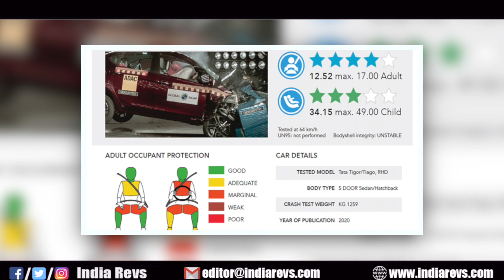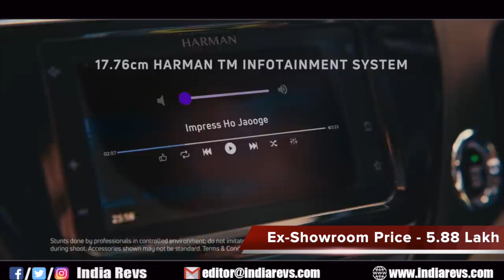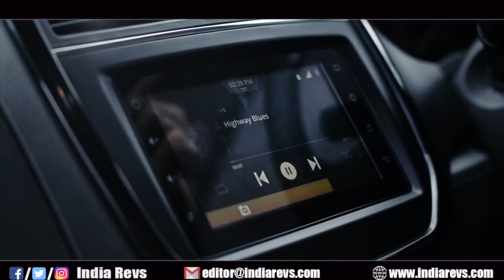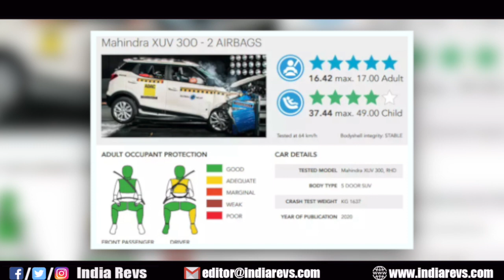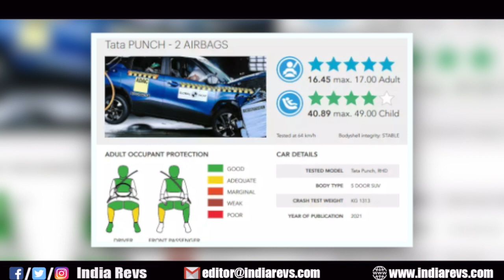10 Lakh में इनसे SAFE गाड़ियाँ ढूँड़ने से भी नहीं मिलेगी - SAFEST cars for INDIA | TOP 10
Car Accessories recommended by VIVU
My Vlogging Set up